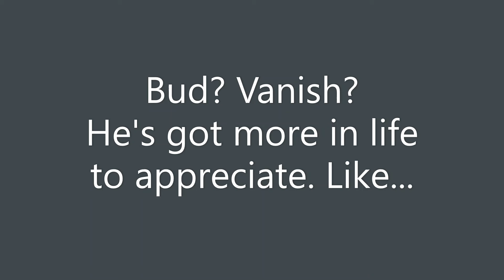Michael P Greco as Bud Bison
Every now and then you get to play the big guy with an even bigger heart who gets possessed by an even bigger guy.  That's Bud Bison.  I had so much fun voice acting in MegaMan StarForce and playing Bud.